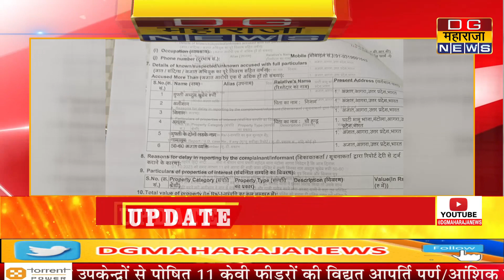शहरमुफ़्ती और इंतजामिया कमेटी के बीच चल रहा विवाद ले रहा विस्फोटक रूप